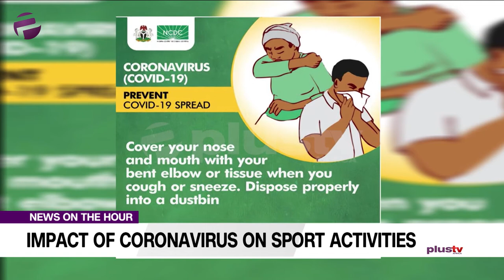Impact Of Coronavirus On Sport Activities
The outbreak of coronavirus which has claimed the lives of more than 4,900 people and spread to at least 120 countries, has also affected sports activities.

Joining the studio live is Ope, sport correspondent.